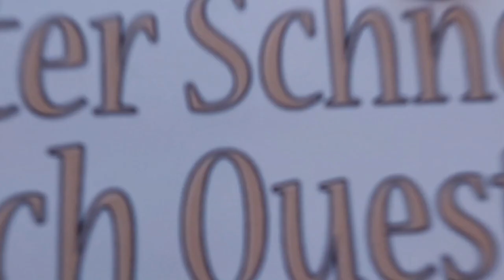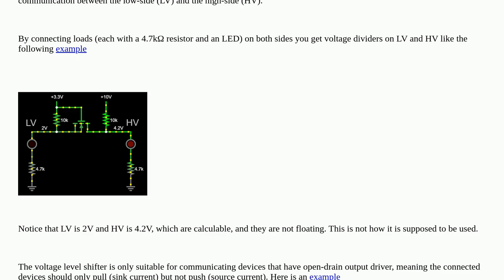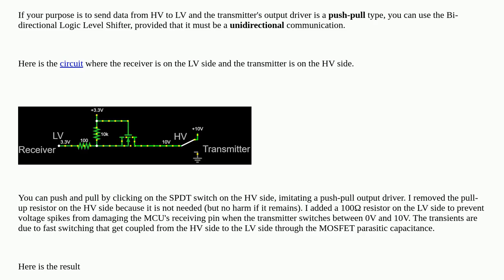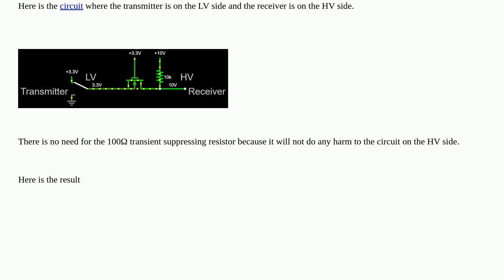Electronics: Bi-directional Logic Level Shifter has floating outputs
Bi-directional Logic Level Shifter has floating outputs

A special thanks goes out to the community

  digital-logic